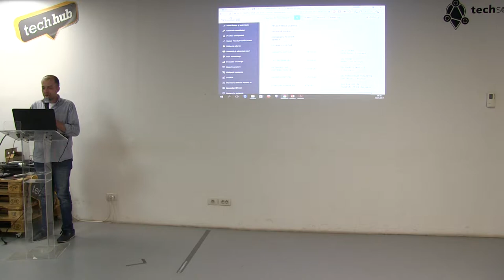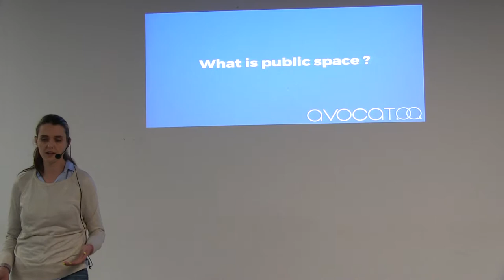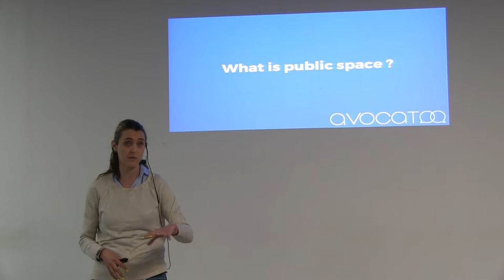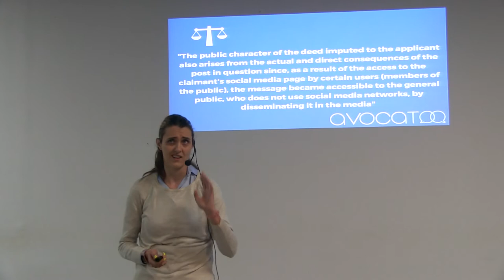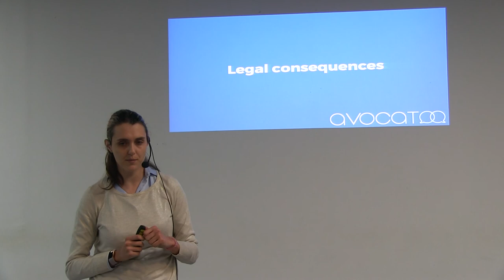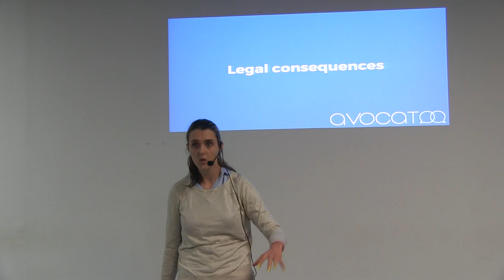(BLH #2) Named Entity Recognition (part V) + The Facebook profile: public or private space (part I)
Excerpt from the Bucharest Legal Hackers meetup (26 May 2017)

Speakers:

Adrian Diaconu - Business consultant Termene.ro
Ana Udriște - co-founder Avocatoo & Jurio